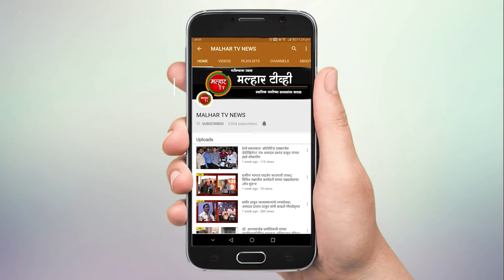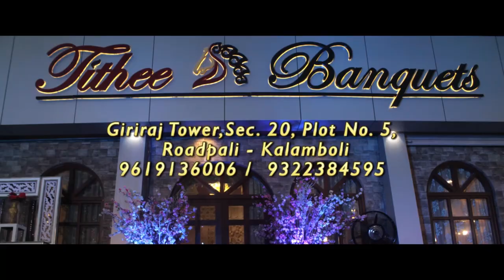भाजपच्या लोकप्रतीनीधींनी खारघरच्या समस्यांची केली पाहणी; महापौरांसह सभागृहनेते उपस्थित